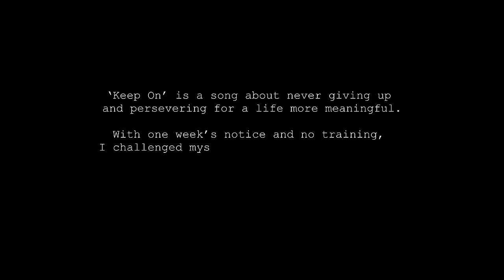Ant Utama - Keep On (Official Music Video)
'Keep On' is a song about persevering and never giving up in the face of adversity. As a metaphor, I decided to run a marathon, with zero training (and a week's notice) to push and challenge myself to do these hard things in life. This video shows that process.

Huge thanks to everyone involved in this video's creation.
Video production: Smart Gorilla
Director & Creative Producer: Chris Bućanac
Music Producer/Co-songwriter: Campbell Paget
Support car during marathon: DANNY